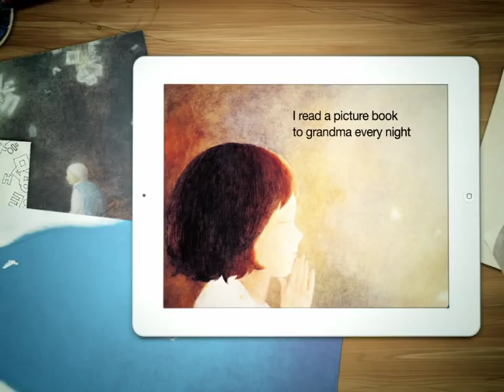My Grandma read's me books for iPad App - Trailer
Couldn't my grandma read books if I read her books everyday?
'My Grandma Read's Me Books', a popular picture book, is to be released in an bookkit. The 'My Grandma Read's Me Books' App communicates feelings even more profoundly than the picture book did. Tender illustrations and the author's own narration with great music complete the whole harmony. The first of the audio bookkit series, 'My Grandma Read's Me Books', provides a simple and easy UI environment for parents and children. The main screen designed after a book package shows indexes and functions together for easy and quick

Characteristics
- Digitized high quality oil-painting illustrations
- Diverse effects supporting illustrations and stimulating kids' curiosity
- Page composition designed to follow kids' changing attention and reading speed naturally
- Icon menus easily and fastly activated by a simple touch
- UI Innovative UI separating book reading from playing for enhanced concentration
- Audio book narrated by the author available
- Audio book designed for day and night separately
- One more hidden story enjoyable in the picture coloring section
- Two more games helping kids' emotional and intellectual development
- Learning English together! Korean and English language supported
- Audio book play function for kids going to bed
- Easy and simple audio-book self recording function
- Six funny functions available at a cost lower than a book price
- Japanese language support planned
- supported by iPad1, iPad2 (supported by all OS versions)

understanding and use of the overall structure.
The audio bookkit where kids can enjoy books, audio books and games adds picture coloring and maze solving. The picture coloring section presents a short story hidden in 'My Grandma Read's Me Books' with soft music and sound effect. The maze solving section can be enjoyed by moving iPad in all directions. This section will develop kids' space sense and brain functions while having fun. The audio bookkit version of 'My Grandma Reads Me Books' will deliver the warmth of analog sensitivity via iPad vividly and leave a valuable experience for both parents and children.

★ Awards ★
- Recommended book by Ministry of Culture, Sports and Tourism in 2010
- Excellent book for kids in Literature by Juvenile Hankook Daily
- 'Good Book' by HanuriBook
- Book for Children in Korea by Kyobo Book in 2009
- Goodbook for kids by Children culture association
- Books recommended for young readers by National Children Youth Library
- Books recommended for young readers by Seoul Children's Public Library
- Recommended book by EBS radio mentor parents
- Recommended by Morning Reading Movement in 2010
- Recommended by School Library Journal
- 50 Korean picture books in 2009 selected by Library where a whale lives